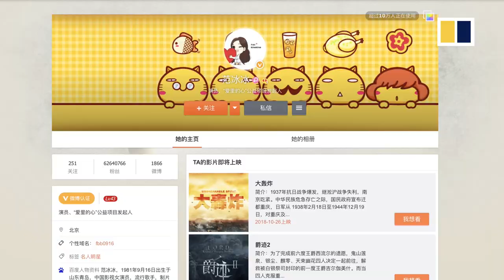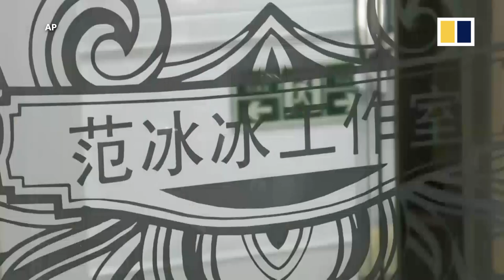Chinese film star Fan Bingbing released and told to pay US$130 million for tax evasion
China’s highest-earning actress, Fan Bingbing, has been released from secret detention after she disappeared from public view for more than 3 months, sources with knowledge of her case told the South China Morning Post. Fan was ordered to pay nearly 892 million yuan (about US$130 million) for tax evasion and other offences, including 288 million yuan in unpaid tax. She was accused of being involved in tax-dodging dual-pay schemes known as “yin-yang contracts” that split agreements into two – one public and one under the table.